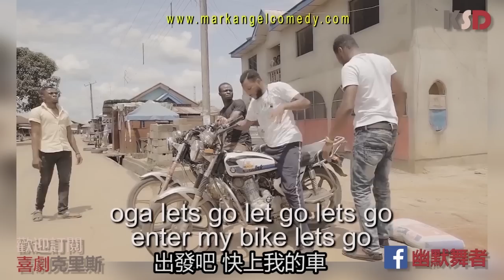非洲最衰小叔 終於遇到正常客人 《車夫2》『中文字幕』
非洲最衰小. 叔，泰泥森，這次終於遇到正常的客人了吼.